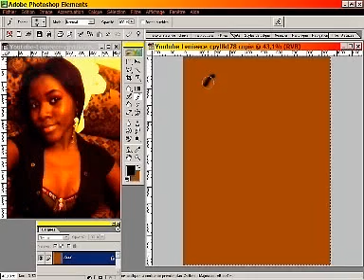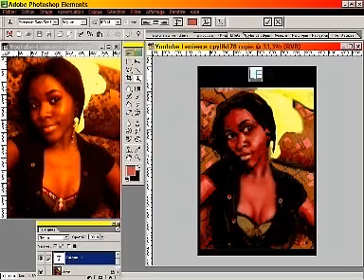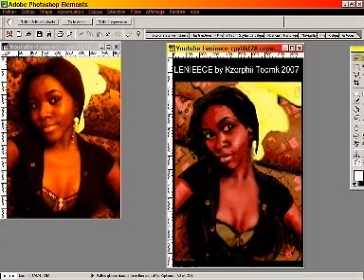Lenieece of Zambia (Speed painting) by Kzerphii Toomk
Real lenght = 1 hour
Photoshop Elements 3.0
CamstudioFr 2.0
Wacom Tablet A6